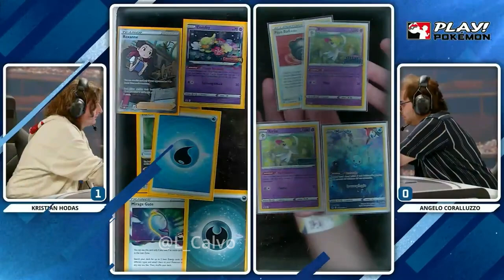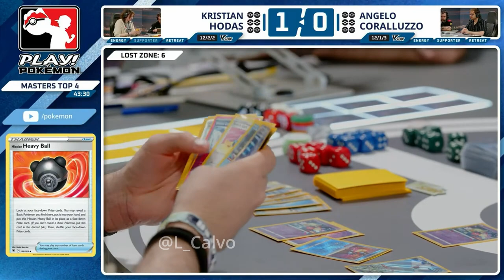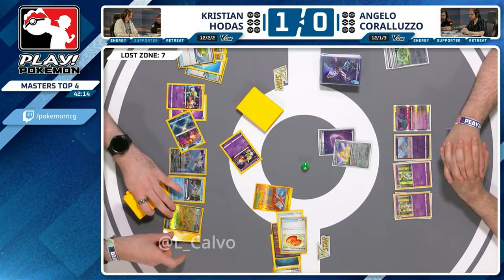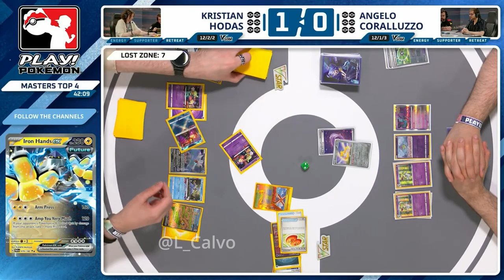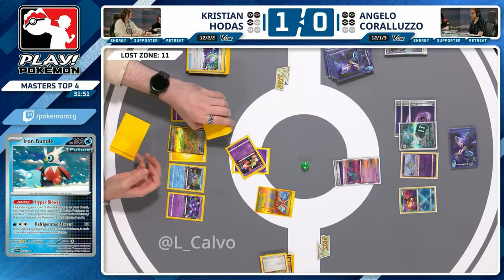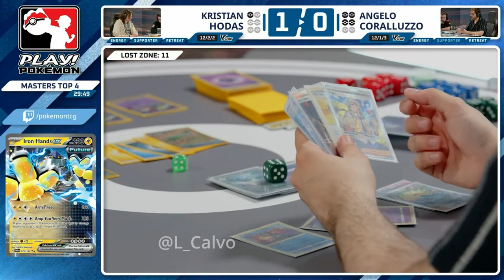Kristian Hodas VS Angelo Coralluzzo | 2024 Pokémon TCG Special Event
Kristian Hodas VS Angelo Coralluzzo 👉 Day 2 Masters Top 4

More TCGs with time stamps ⏰ in the unlisted playlist linked here 👉 ✅ Unlisted Pokémon Tournaments